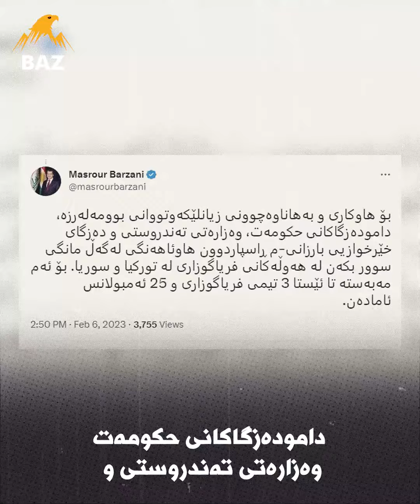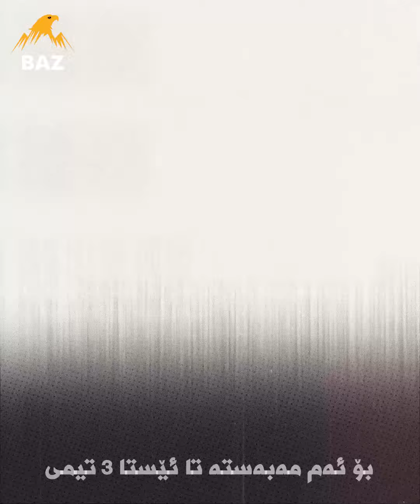ئەو بومەلەرزەیەی سەدەیەک بوو ڕووینەدابوو